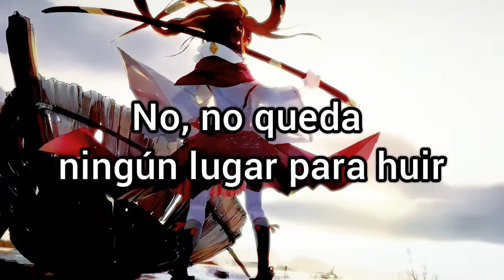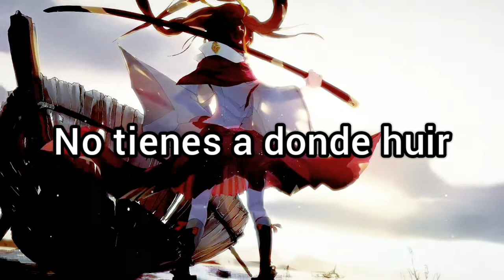TheFatRat, Slaydit & Anjulie - Stronger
Artista: TheFatRat, Slaydit & Anjulie

Canción: Stronger

"Stronger" significado al español Fuerte"
- TheFatRat

Lyrics:

[Verse 1]
Gettin' stronger every day
Keep on pushing through the pain
Keep on runnin' 'til we die, yeah
No mercy in this life
There's nowhere left to run away
No, there's nowhere left to run away

[Chorus]
Run away, run away, run away, run away, run away

[Drop]

[Verse 2]
Through the bullets and the flames
But the fire's in your eyes
And there's no place left to hide
You've got nowhere to run away
No, you've got nowhere to run away

TheFatRat, Slaydit & Anjulie Stronger Subtitulado Español